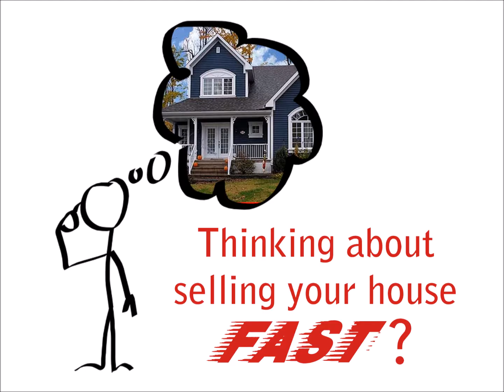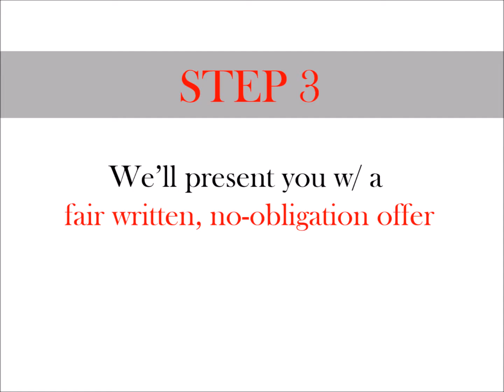HOW IT WORKS | We Buy Houses Ephrata PA | Sell Your House Fast Ephrata PA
Ephrata PA,

Thinking about selling your house fast? [Want to Sell your house fast in Ephrata PA?] But don't know where to start? Don't Worry! We buy houses in Ephrata PA - easy, fast, cash and as-is.

How does it work? Here's how it works... [Here's how we buy houses in Ephrata PA fast]

Step 1. Tell us about your Ephrata PA property – Quick, Easy & Free!

Timeframe: Once we get your info, we’re usually able to make you a fair all-cash offer on your Ephrata PA house within 24 hours. From there, we can close as quickly as 7 days… or on your schedule (sometimes we can have a check in your hand within the very same week!).

Once we get your info, we usually able to make you a fair all-cash offer within 24 hours. [Which means  We can buy your Ephrata PA Houses fast]

Act now!